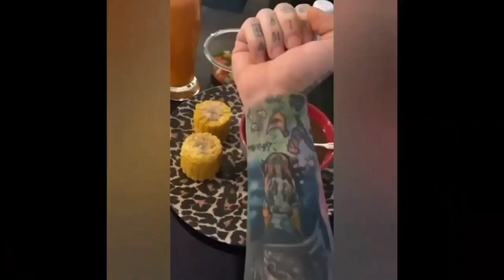ری اکشن آهنگ